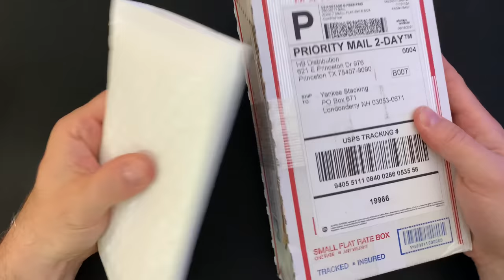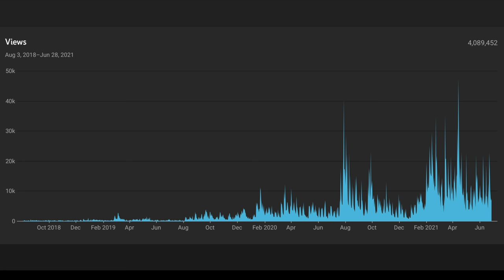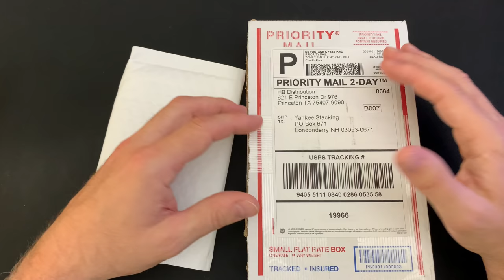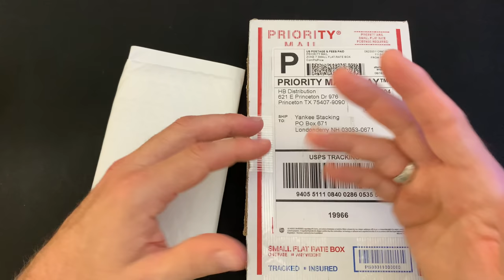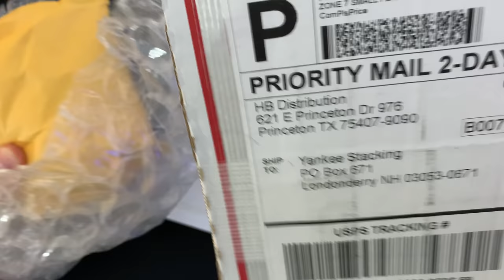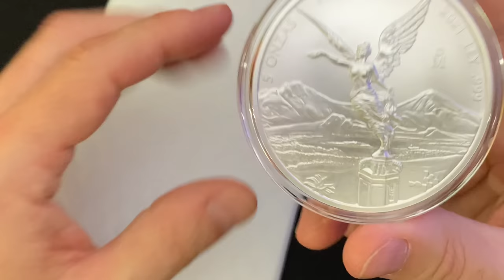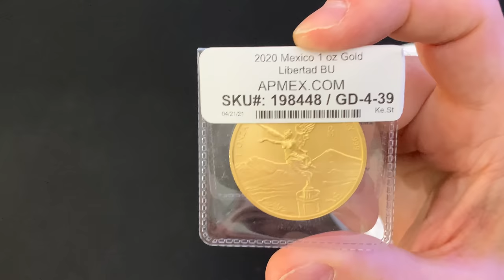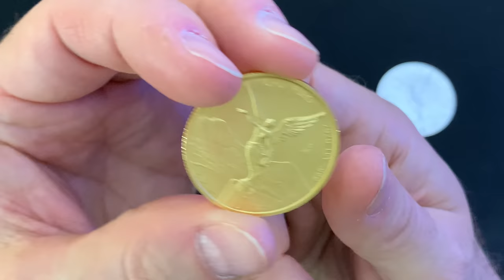Silver Stacking Off the Rails?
Is my silver stacking off the rails?  This isn't stacking--it's COLLECTING HIGH PREMIUM SILVER!  Watch as I unbox some silver and gold and confess to going a bit crazy.  One box has some high premium silver, and the other has probably the most expensive piece of gold I’ve ever bought!

Big shout out to Hero Bullion.  Jake made it known during one of our Silver Pro’s live streams that silver Mexican Libertads were becoming available at Hero Bullion.  He even gave away a 2021 silver Libertad on our show.  That’s Jake.  A no-nonsense family man who makes good on his promises and sells his precious metals at very reasonable prices.

🥇🥈 Check out HeroBullion.com (and tell Jake Yankee sent you!)

Topics Discussed: silver, silver stacking, high premium silver, premiums, gold, piece of gold, Mexican Libertads, silver Libertad, precious metals, stacking silver, stacking gold, coin collecting, junk silver, bullion, stack silver, stack gold, silver bullion, junk silver coins, silver coins, constitutional silver, silver eagles, american silver eagles, gold coins, gold bullion, gold stacking, invest, investing, investing in silver, how to invest, how to invest in silver, currency, economy, wealth